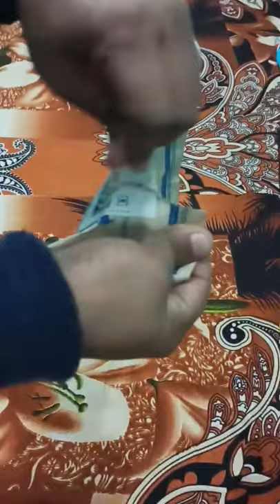Collar Mike for Voice Recording, LIVIK NEW METAL Clip Microphone For Youtube | Hey Sams | 2022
Lapel Mic Mobile, PC, Laptop, Android Smartphones, DSLR Camera Microphone Microphone (Black),With Hard Carrying Case(CM21,Black)Quality Assurance Microphone CABLE (Black) Microphone

product link

best collar mic for youtube in india,
generic mic vs boya mic,
lavalier microphone,
best collar mic for youtube,
lavalier,
best microphone for vocals,
best microphone for singing,
microphone,
best mic under 200 rupees,
best mic under 200 for pc,
best mic under 200 for youtube,
best budget mic under 200,
best collar mic under 200,
best condenser mic under 200,
best noise cancelling mic under 200,
best dynamic mic under 200,
best earphones with mic under 200,
best mic for gaming under 200,
best mic for streaming under 200,
best mic for vocals under 200,
best mic for singing under 200,
best gaming mic under 200,
best lav mic under 200,
best lavalier mic under 200,
best lapel mic under 200,
best mic for pc under 200,
best podcast mic under 200,
best mic preamp under 200,
best mic under 200 rs,
best recording mic under 200,
best shotgun mic under 200,
best mic setup under 200,
best studio mic under 200,
best streaming mic under 200,
best usb mic under 200,
best vocal mic under 200,